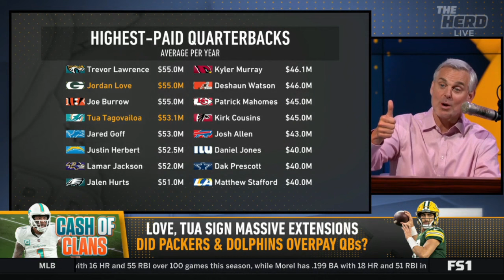THE HERD | "GAME OVER!" Colin breaking down historic QB contracts given to Jordan Love and Tua